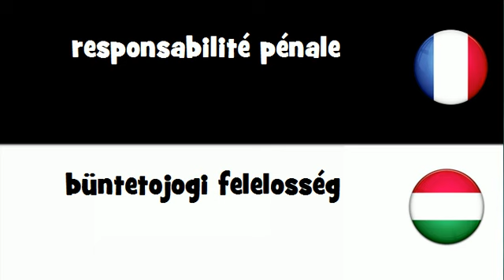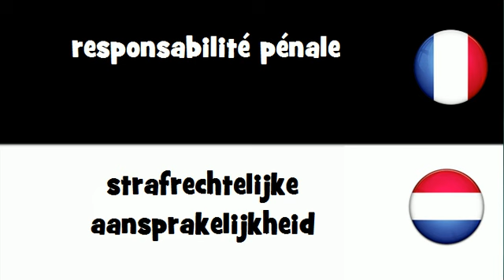Traduction en 20 langues # responsabilité pénale